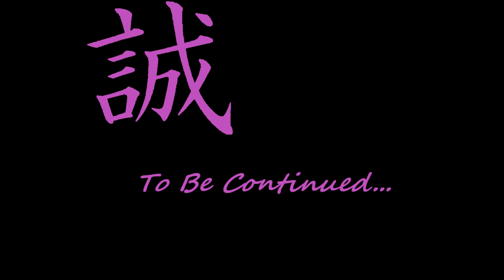Let's Play Skyward Sword HD HERO MODE! EP15